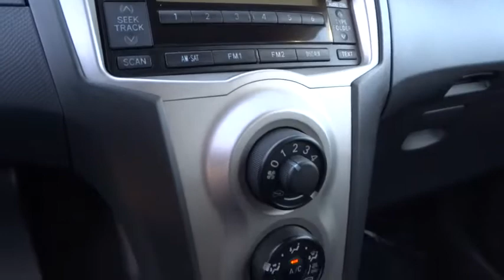2010 Toyota Yaris San Rafael, San Francisco Bay Area, San Francisco, CA ST9497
2010 Toyota Yaris
2010 Toyota Yaris ..ONE OWNER - Stock#: ST9497 - VIN#: JTDJT4K32A5315073

Toyota Marin
445 Francisco Blvd East

NEW ARRIVAL! -CARFAX ONE OWNER- -TIRE PRESSURE MONITORS- -NEW TIRES, OIL CHANGED, AND MULTI-POINT INSPECTED- -LOW MILES!- -GREAT GAS MILEAGE- Save money at the pump knowing this Yaris gets 36.0 MPG! -POPULAR COLOR COMBO- This Yaris looks great with a clean Dark Charcoal interior and Polar White exterior! Please call to confirm that this Yaris is still available! Ask about the Toyota Marin exclusive 10 Point Value Guarantee, which includes a 3-day/250 mile money-back guarantee and 7-day/700-mile exchange policy